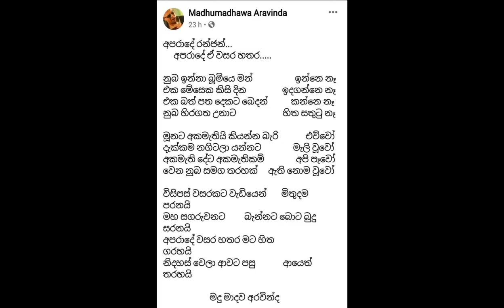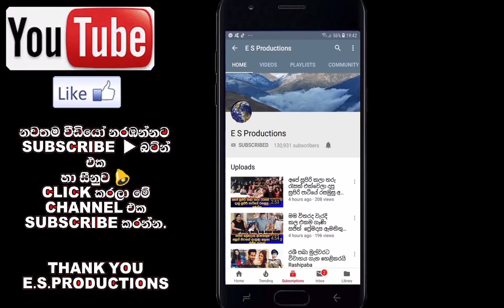කවුරුත්ම නොසිතු මොහොතක රන්ජන් රාමනායකගේ සිරගත වීම ගැන මධුමාධව කියූ සංවේදී කතාව Madhumadhawa Aravinda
කවුරුත්ම නොසිතු මොහොතක රන්ජන් රාමනායකගේ සිරගත වීම ගැන  මධුමාධව අරවින්දයන් කියූ සංවේදී කතාව Madhumadhawa Aravinda